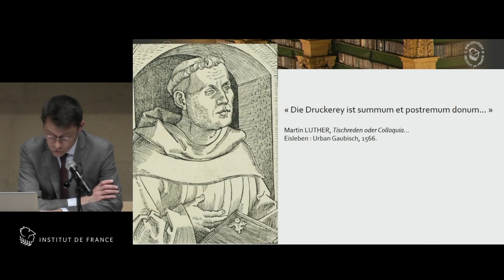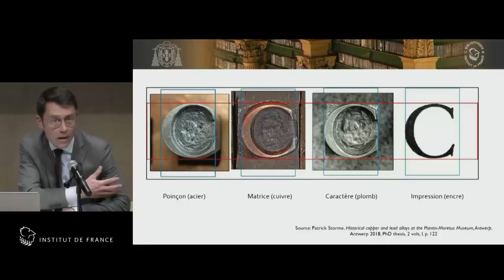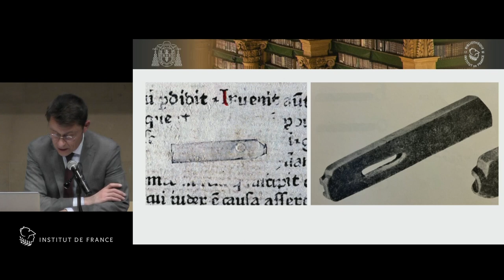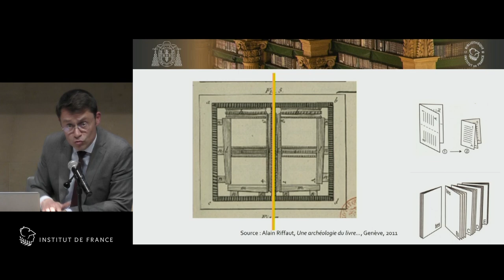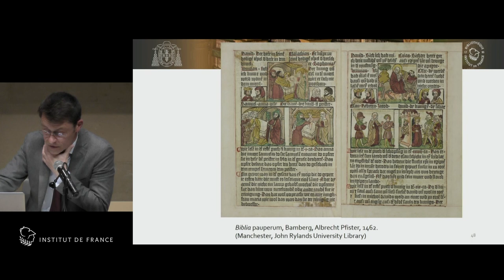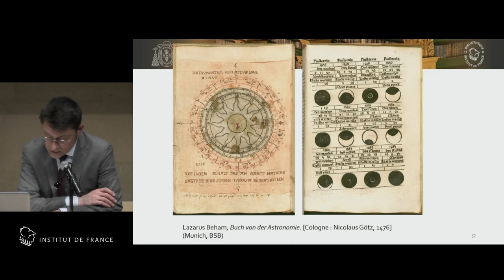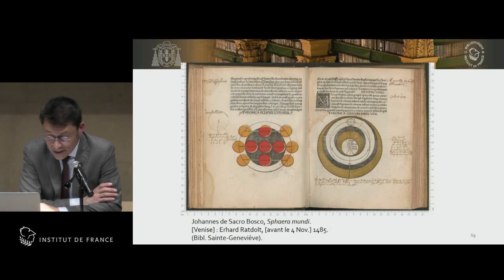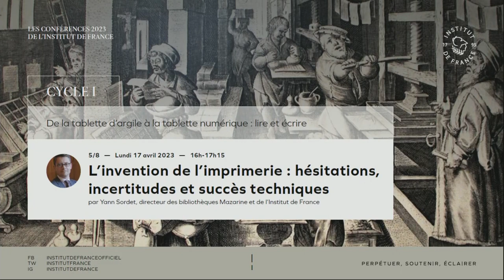« L’invention de l’imprimerie : hésitations, incertitudes et succès techniques » par Yann Sordet